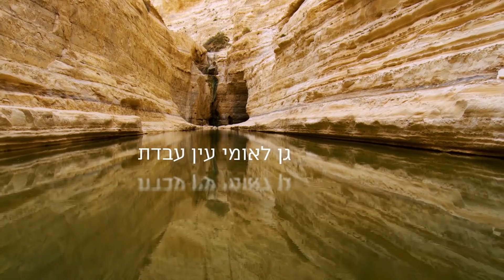טבע בישראל - פני הארץ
פני הארץ - הטבע, הנוף והמורשת של ישראל
(ומה אומרות פניה של ארץ תקוותי"...      (פני הארץ, אהוד מנור"...